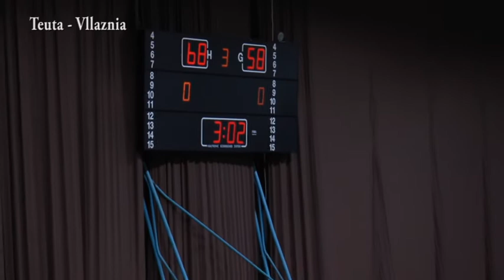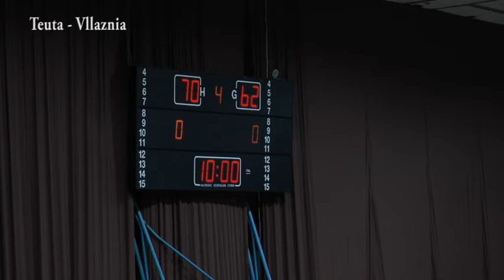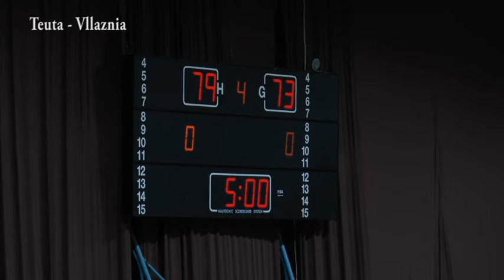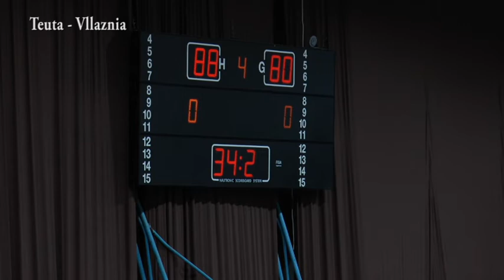Teuta Vllaznia 92 80 dt 27 shkurt 2021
Basketboll    Teuta - Vllaznia   92-80    dt 27 shkurt 2021